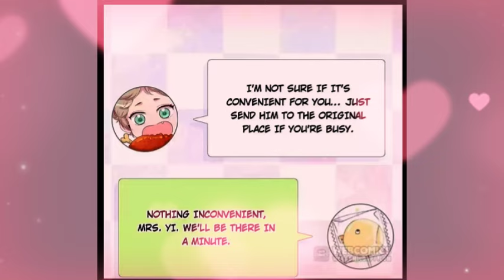Ceo meeting his male lovers grandparents first time 💕bl/ recap/yaoi Bl manga explained in Hindi